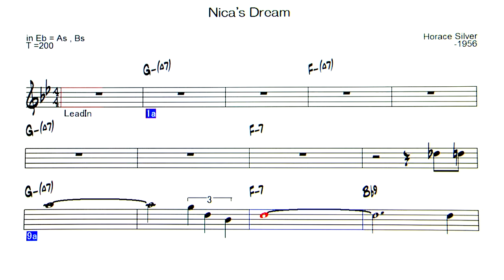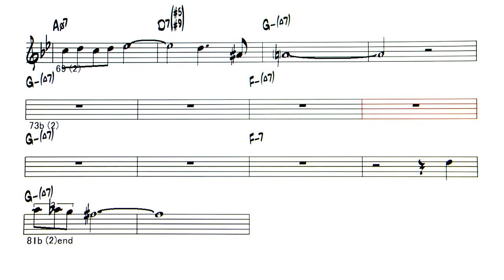Nica's Dream - Backing Track ( in Eb = As , Bs )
Nica's Dream  ( by Horace Silver - 1956 )
◎Upload list